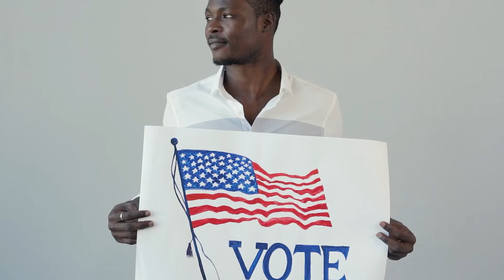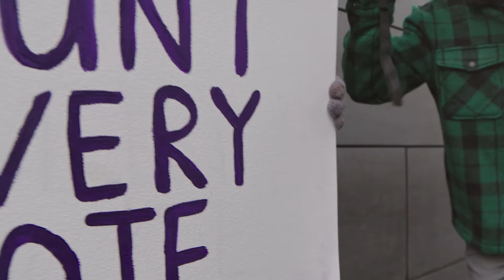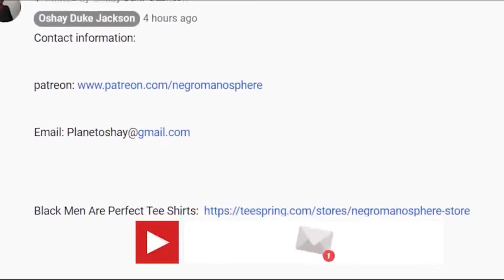Dusty Rapper Attacks Black Men on Behalf of Kamala Harris AGAIN!